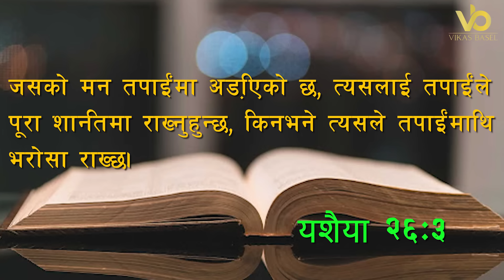साँझको प्रार्थना || सबैभन्दा उत्तम उपहार - Pastor Pratima Bashyal